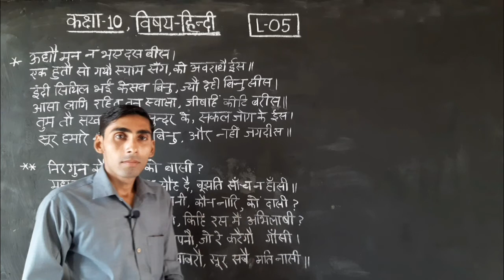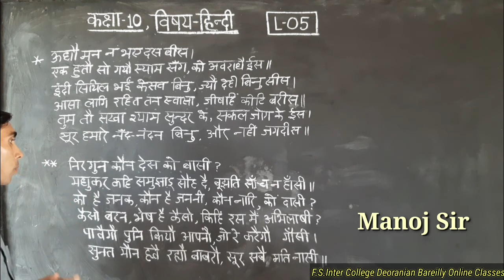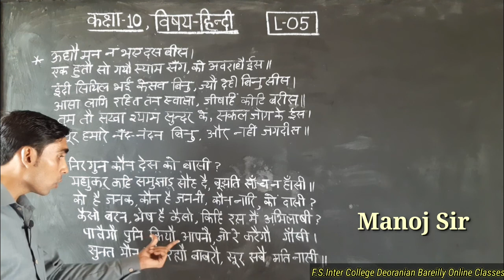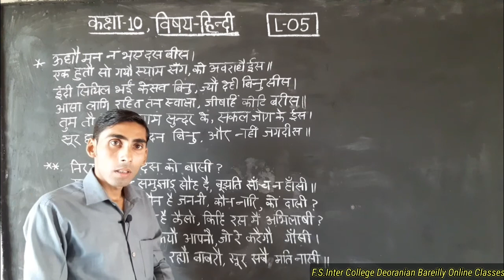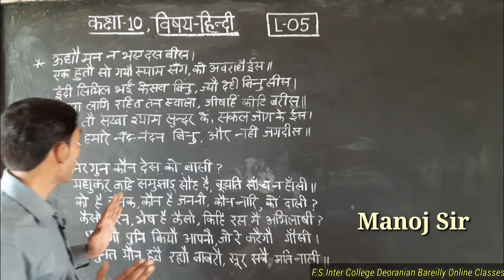सूरदास के पद | संदर्भ, प्रसंग, व्याख्या | काव्य खण्ड | हिंदी | कक्षा 10 | L-05| By Manoj Sir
sooradas k pd,